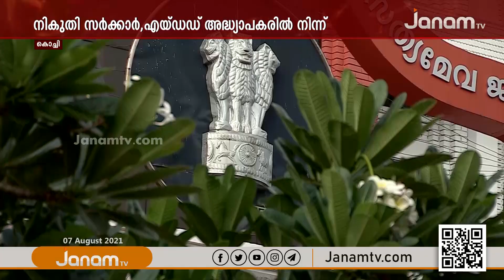സർക്കാർ എയ്ഡഡ് അധ്യാപകരായ വൈദികരുടെയും കന്യാസ്ത്രീകളുടെയും ശമ്പളത്തിൽ നിന്നും നികുതി ഈടാക്കാൻ അനുമതി